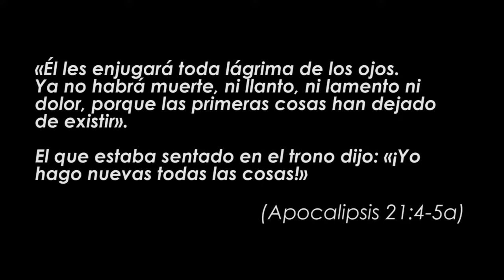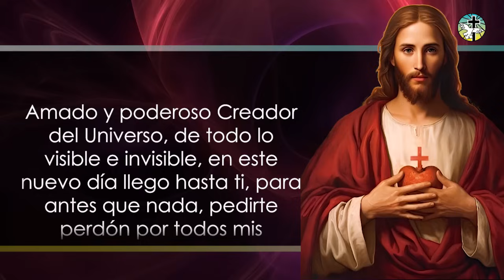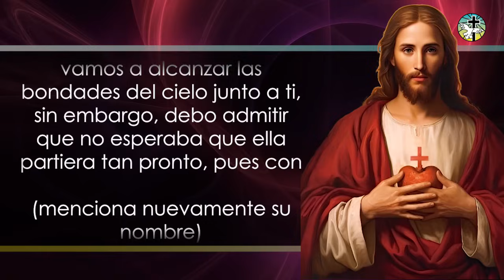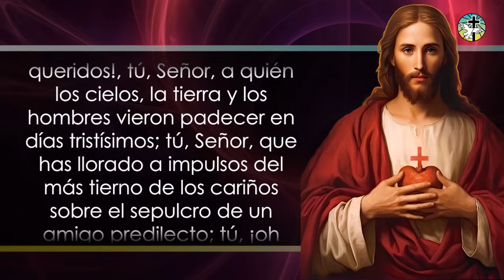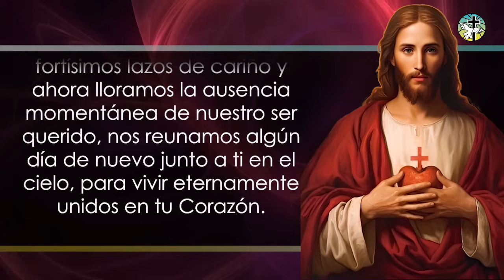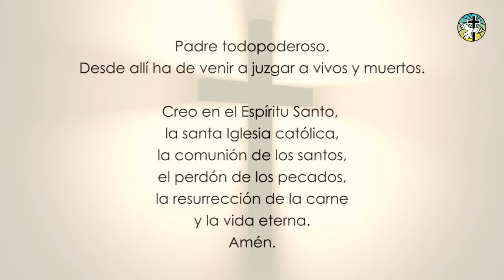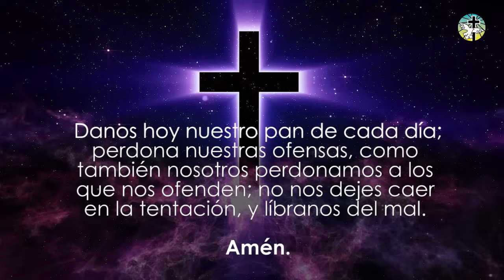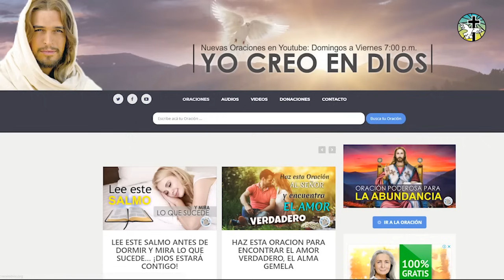ORACIÓN POR EL DESCANSO ETERNO DE UN FAMILIAR O SER QUERIDO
Apreciad@ herman@, si hoy estás pasando por un momento triste por la muerte de un amigo o ser querido, te invitamos a realizar esta oración milagrosa, para que Dios le de el descanso eterno a esa persona, la tenga en la gloria y te reconforte tu alma.

Te invitamos a hacer la oración durante nueve días seguidos, con la seguridad de que nuestro Señor te tranquilizará y le dará paz a tu ser amado.
ORACIÓN A DIOS POR EL DESCANSO ETERNO DE UN FAMILIAR O SER QUERIDO

00:00 - Intro
00:12 - Reflexión
01:40 - Oración
04:16 - ​Petición
04:53 - Continuación de la Oración
08:06 - Oraciones de Apoyo
11:43 - Despedida